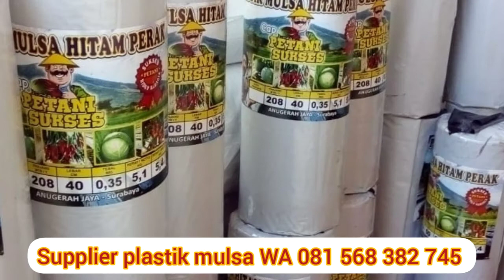Jual Mulsa hitam perak kuat tahan lama untuk pertanian di Luwu Timur Malili WA 081 568 382 745 AMBAR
Jual plastik Mulsa hitam perak kuat tahan lama untuk pertanian di Luwu Timur Malili WA 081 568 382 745 AMBAR

Pemusik: @iksonmusic